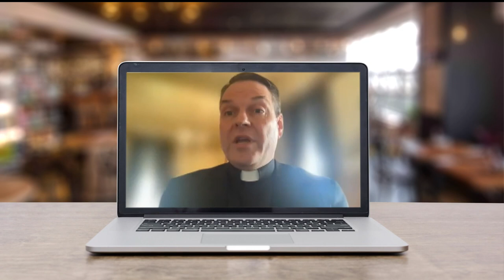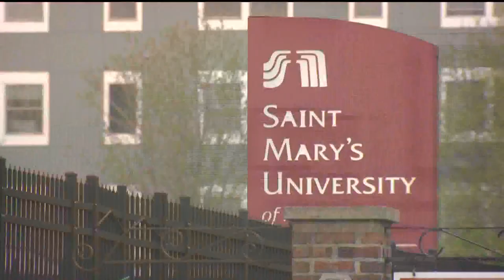St. Mary's University in Winona to eliminate 11 majors as enrollment declines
When Winona-based St. Mary's announced it was cutting 11 majors on Wednesday — starting in the 2023-24 academic year — the first question for university president Father James P. Burns was, "Why?"